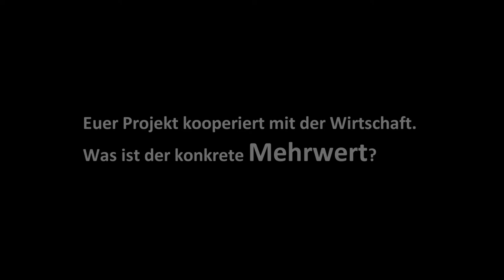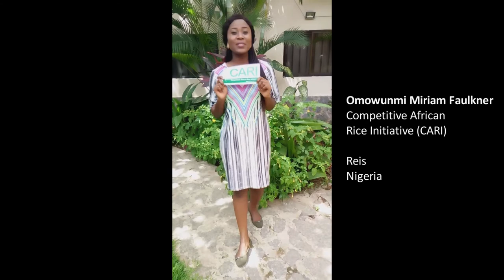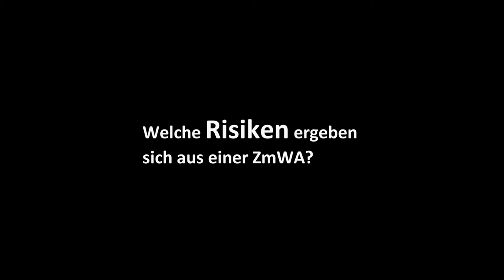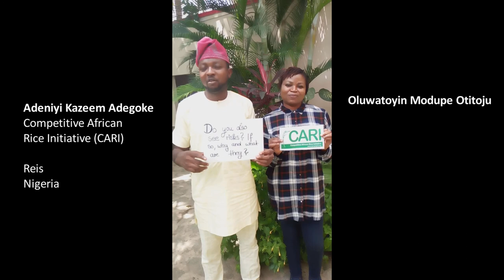Cooperation with the Private Sector in Agriculture - Voices from Project Reality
Beitrag zur GIZ G510 Gruppensitzung am 5. Juni 2018, Thema "Zusammenarbeit mit der Wirtschaft"